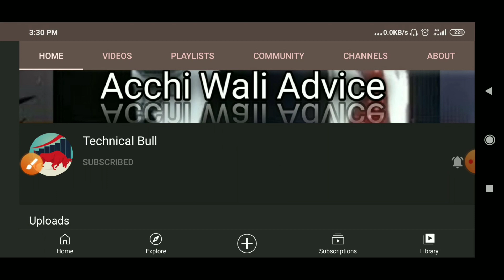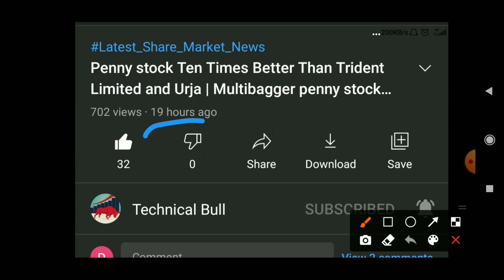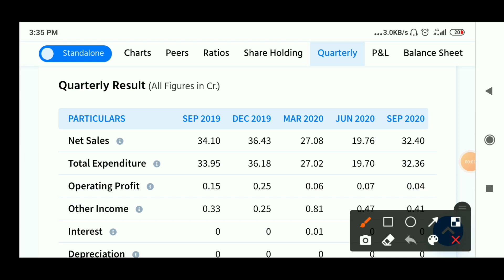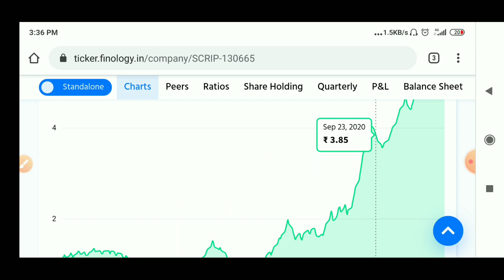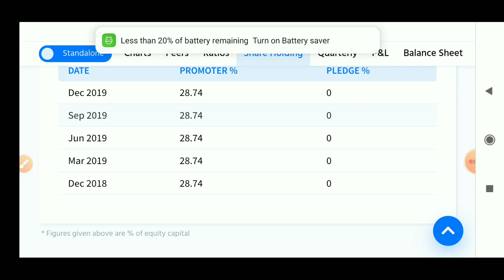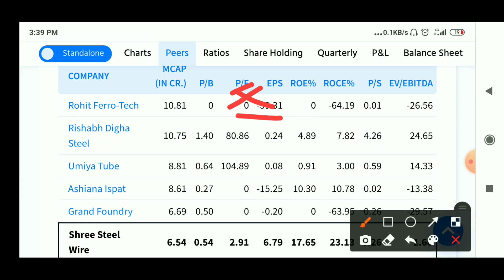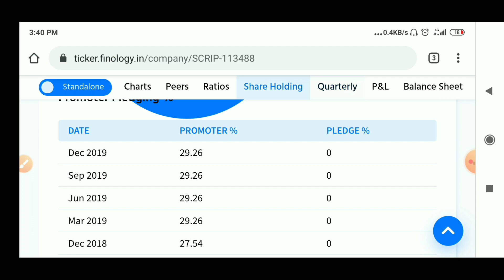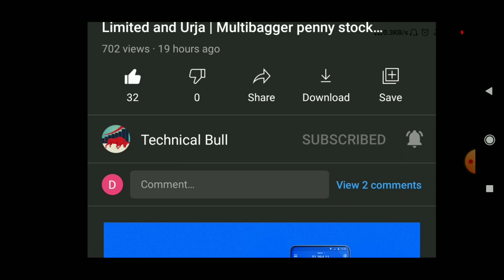Top 3 debt free penny stock | Best PennyShares | Top Multibagger Stock | 3 Best Penny Stocks 2020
Best Penny stocks 2020 | Penny stocks 2020 | Debt free penny stocks in india 2020 | top penny stocks

Topics Covered :-
Best Penny Stock for 2021
Penny stocks
penny shares
fundamentals
best penny stocks for 2020 in
india